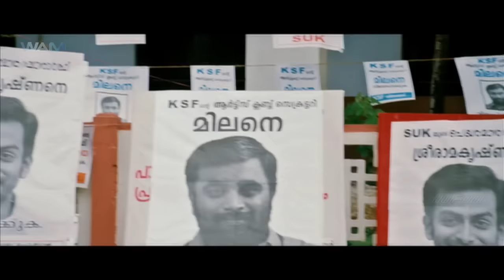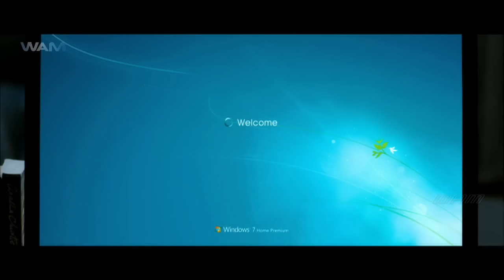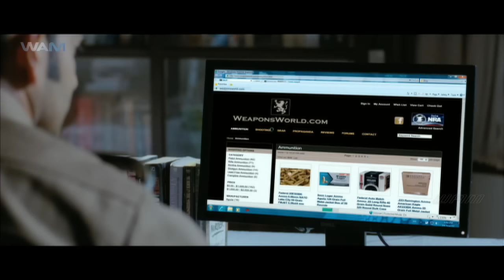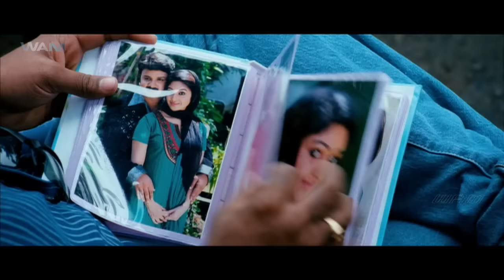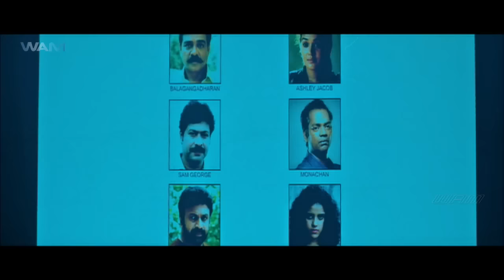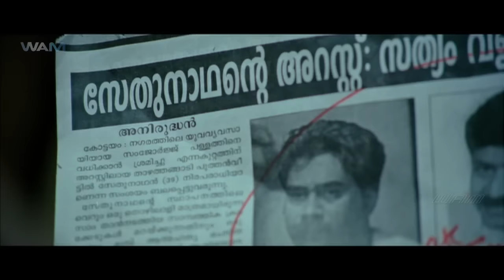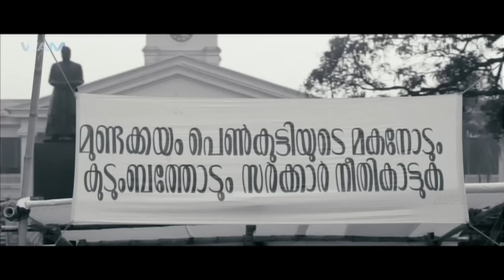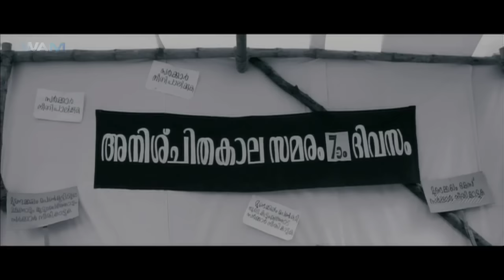MASTERS Full Movie In Hindi Dubbed | Prithviraj Sukumaran, Catherine Tresa, Pia Bajpayee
Milan Paul and Sriramakrishnan are best friends who have been together since college. The intensity of their friendship has not faded though the carefree days of college have long past gone. Now Sree is an ASP (Assistant Superintendent of Police) of Kottayam and Milan is a renowned reporter in the same city. Though in different fields both are in highly responsible jobs. In effect, both of them use their friendship to fulfill their respective social responsibilities. Hot-tempered and impulsive Sree usually ends up in some sort of trouble and is always saved by Milan in the nick of the time. Consequently, Milan has to deal with physical and mental torture from Sree's enemies but Sree reciprocates by saving Milan. Things were going on just fine when out of the blue, a horrendous incident shocks the city. A series of suicide-murders happen and what bewilders the Police is the lack of any apparent reason for the murderers to kill the victims. In many cases the murderers have not met the victims ever before the incident. The two friends try to unravel the mystery behind it and discover some bewildering and chilling truths.